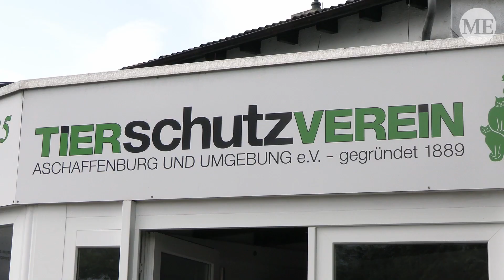Katzenbaby im Müllauto entdeckt: So geht es "Fridolin" im Tierheim Aschaffenburg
Tier-Drama mit glücklichem Ausgang: In Aschaffenburg hat eine Müllwerkerin ein Katzenbaby in ihrem Müllwagen entdeckt. Der Kater namens Fridolin sitzt nun sicher im Tierheim Aschaffenburg und wird alle zwei Stunden gefüttert. Wir haben mit seiner Pflegerin Celine Weis gesprochen und fragen sie, was für ein Aufwand dahintersteckt und wie das Tierheim mit Notfällen wie Fridolin umgeht.